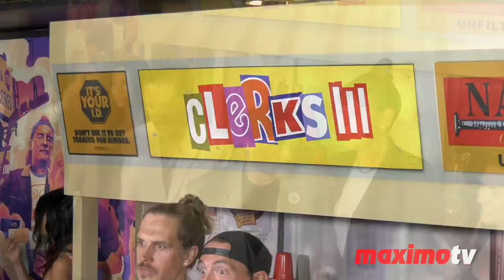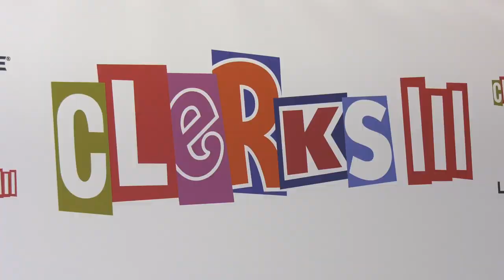"Clerks III" Los Angeles Premiere Red Carpet Arrivals with all Cast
Broll footage: Kevin Smith, Jason Mewes, Rosario Dawson, Brian O'Halloran, Jeff Anderson, Austin Zajur, Danny Trejo, Marilyn Ghigliotti, Harley Quinn Smith, Jennifer Schwalbach Smith, Jordan Monsanto, Amy Jarvela on the red carpet at the LA premiere of Lionsgate's "Clerks III" held at the TCL Chinese 6 Theaters in Los Angeles, California USA on August 24, 2022